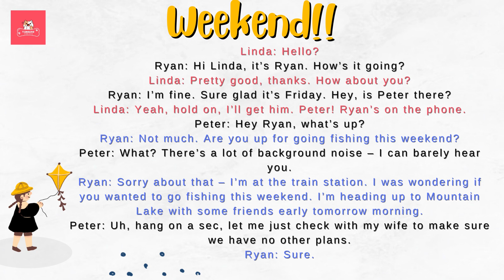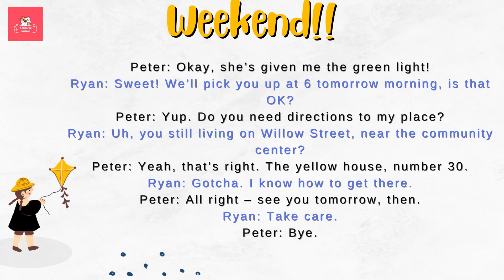Lesson 28. Weekend